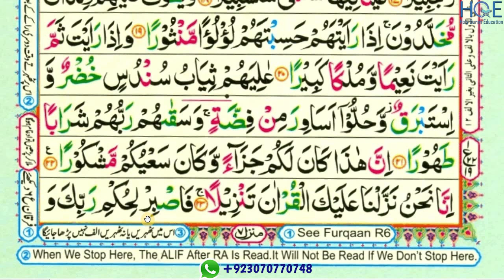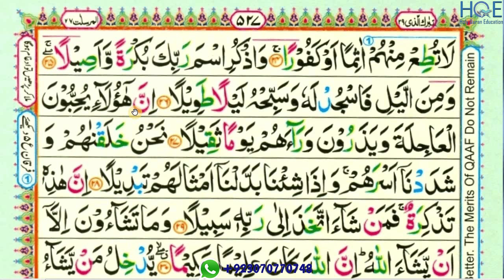surah surah dahr ayat 21 to 26 part-4/para 29 /reading word by word with tajweed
This video shows you how to easily read and learn surah surah dahr ayat 21 to 26 part-4 word by word with tajweed

Queries solved

1) How to learn quran for beginners ?
2) surah qiyamah ayat 21 to 26 part-4 for beginners
3) surah mudassir ayat 21 to 26 part-4 for beginners
4) learn Quran easily word by word
5) how to read Quran easily word by word ?
6) read Quran easily with teacher